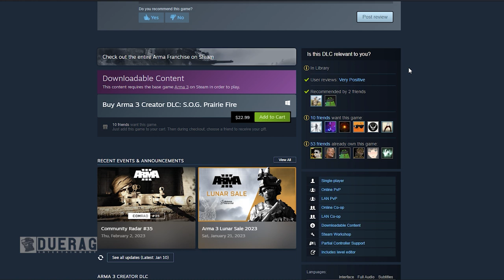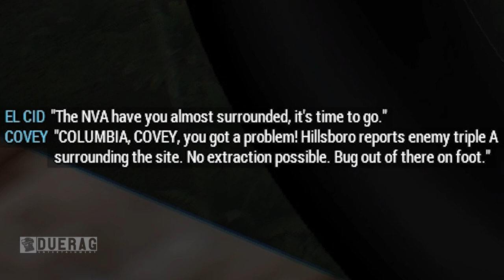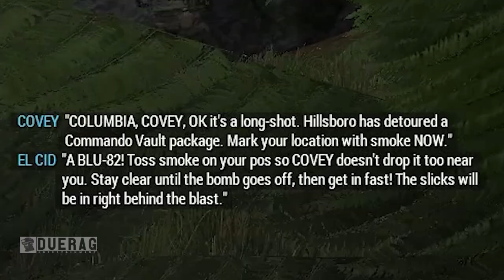Arma 3 - This Situation Couldn't Get Any Worse Right.... right? | (SOG Praire Fire DLC)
Chapters:
0:00 Intro
0:16 Explanation
1:07 Disjointed Mission Brief
1:45 Touch Down
1:55 Getting into Postion
3:09 Taking Long Shots
4:55 Team Ambushing The Convoy
5:48 Counter Attack
8:01 Flanked
8:14 Jank
8:29 More Sniping
9:31 Running Back To Camp
10:14 Defending The Base Camp
11:04 Abandoning Base Camp On Foot
11:33 Falling Off A Cliff
12:25 Camaraderie With The Boys
13:37 Holding The LZ
14:59 Command Lied
16:17 Moving Further South
16:24 THERE EVERYWHERE
18:18 Dropping Smoke
18:37 Almost Eating A Fat One
18:43 Frame Drop Bomb
19:03 Hold This LZ
23:12 Extraction PTSD
24:05 Outro

Songs Used;

Bullshittery